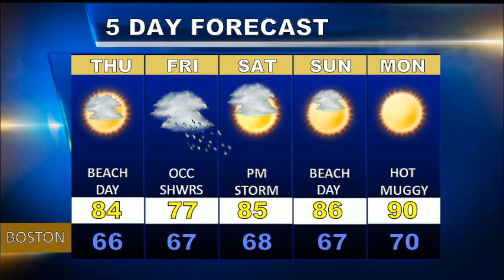Weatherblast Forecast Updated on 8/16/17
Partly sunny nice today